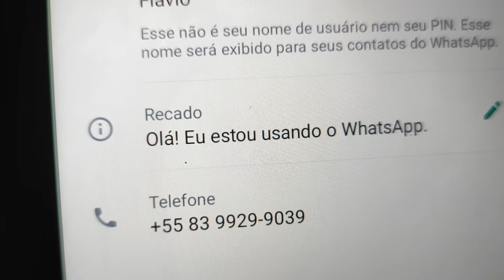AS COMÉDIA DE FLÁVIO E ANA TÁ COM A MULETA E FLÁVIO MENTINDO, SÍTIO DINHA UNIVERSO SOLEDADE PB.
Experimente o editor de vídeos gratuito

Estou fazendo uma ação Rifa de um carneiro Berganês, em prol de uma casa no sítio de Dinha Universo., e cada bilhete está custando R$ 20,00.

Quem adquirir seu bilhete fala com meu filho vitor no ZAP e diz quais os números escolhidos para ele confirmar
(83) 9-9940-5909